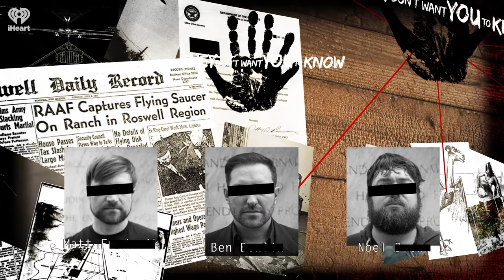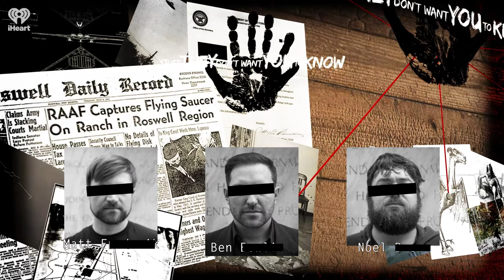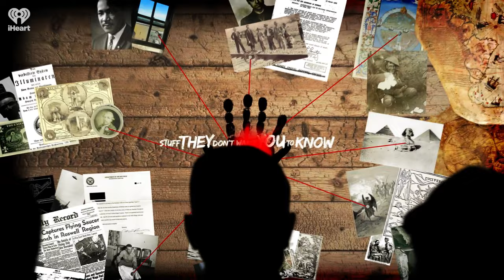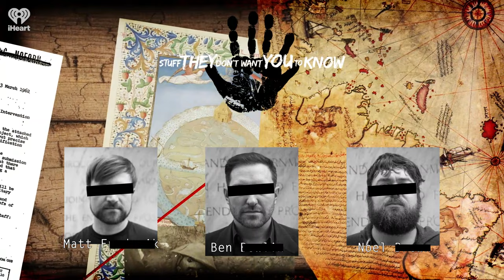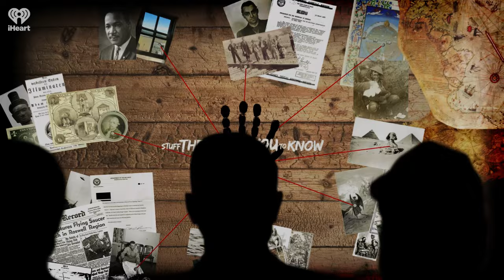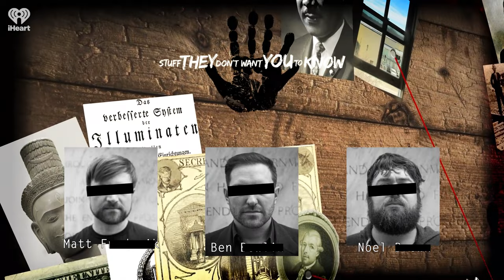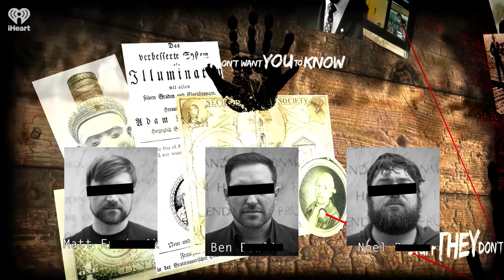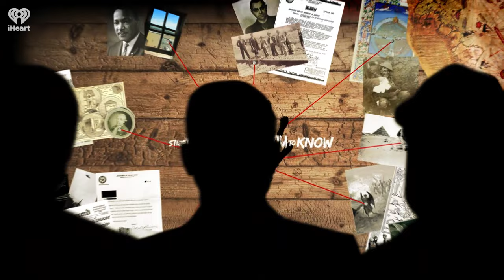Animals At War: Fact vs. Fiction | STUFF THEY DON'T WANT YOU TO KNOW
Whether as beasts of burden, scouts, sentries or attack dogs, animals have been conscripted into human conflict since the dawn of recorded history. This practice hasn't changed in the modern day -- it's only evolved. Join the guys as they delve deep into some of modern history's strangest rumored (and confirmed) tales of animals in warfare, from would-be weaponized bats to tales of cyborg sharks, surveillance birds and more.